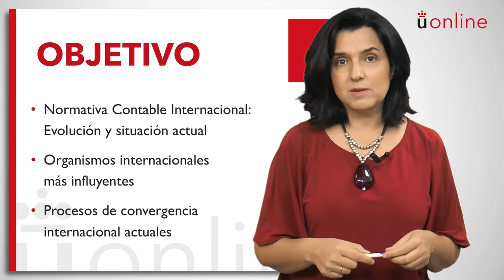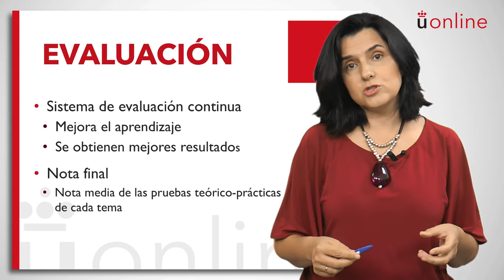Contabilidad Internacional - Ana Moreno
Presentación de la asignatura: Contabilidad Internacional
Profesora: Ana Moreno
Titulación: Máster Online en Dirección Internacional Contable y Financiera